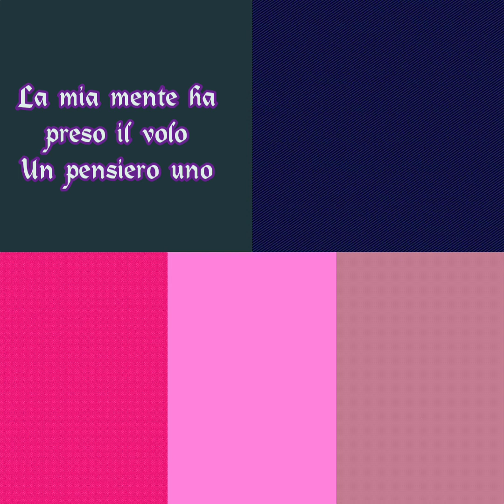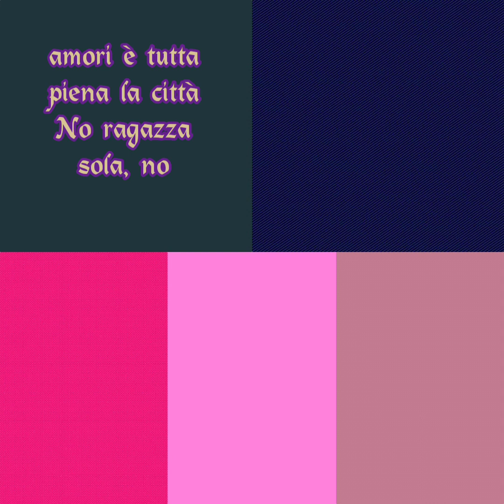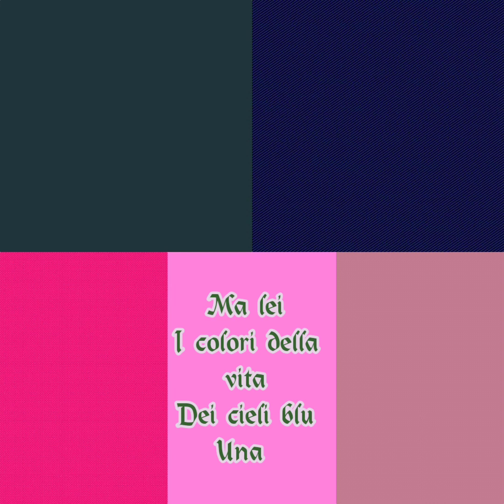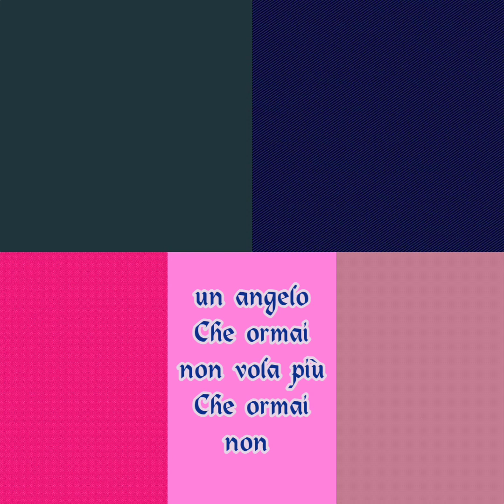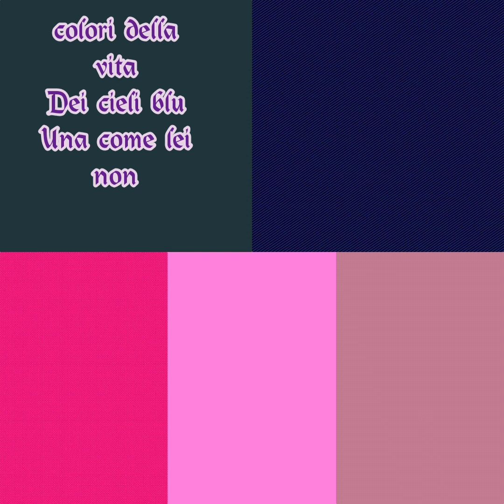David Bowie - Ragazzo Solo, Ragazza Sola (Testo)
David Bowie 😢😢😢😢⛅⛅⛅⛅⛅⛅⛅⛅⛅⛅⛅⛅⛅⛅⛅⛅⛅⛅⛅⛅
Questa canzone era stata composta da David Bowie